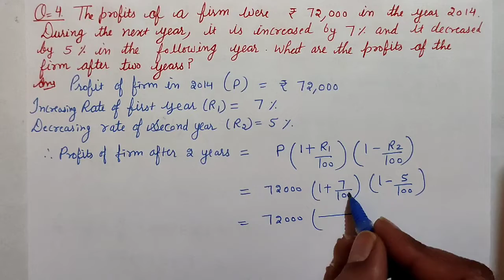DAV || Class-8(Maths)|| Chapter-6(Compound Interest)|| video-8 || Worksheet-4